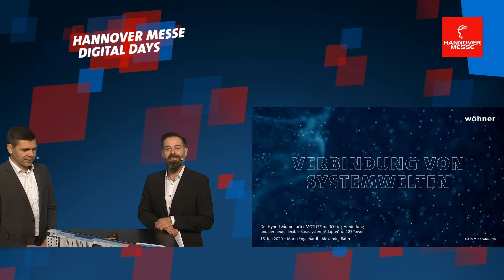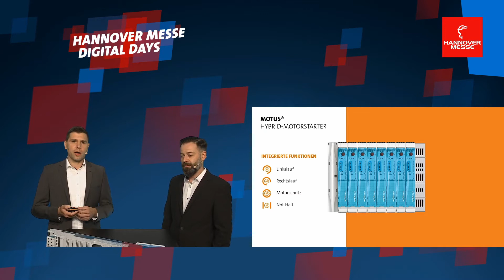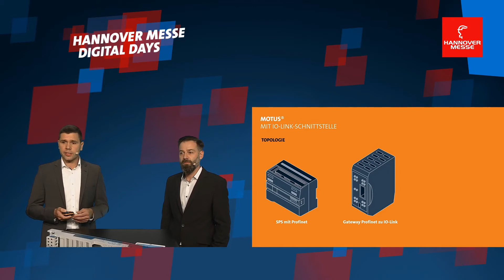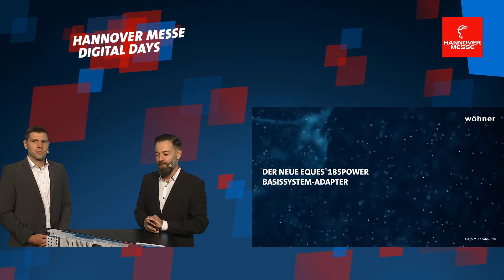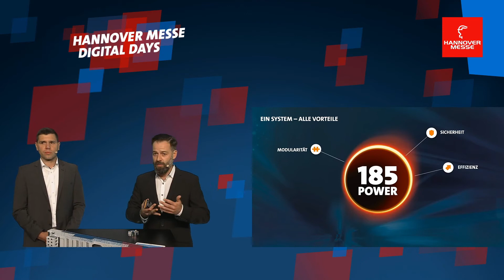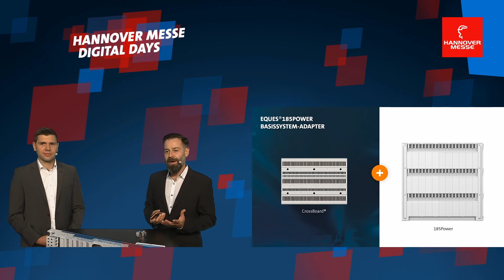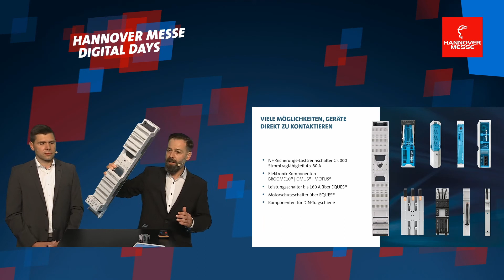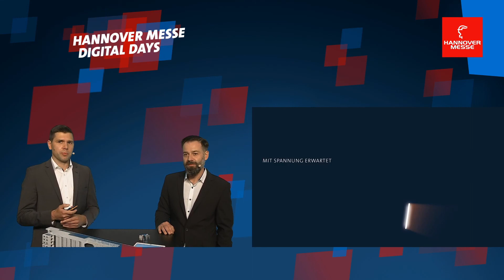Wöhner auf den Hannover Messe Digital Days 2020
Auf den HANNOVER MESSE Digital Days haben unsere Experten über
unsere neuesten Produkte und Lösungen informiert. Sie konnten nicht
live dabei sein – dann schauen Sie jetzt gerne rein.